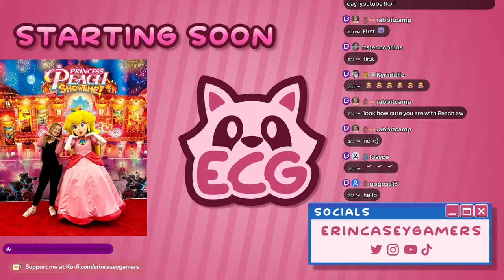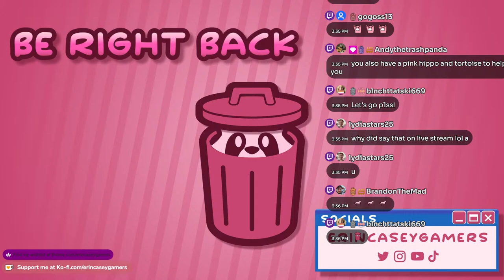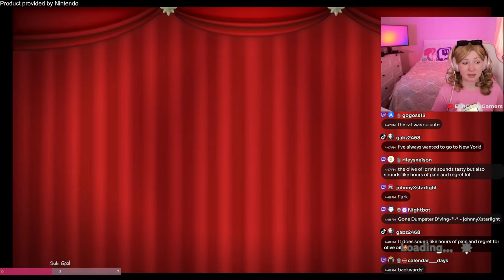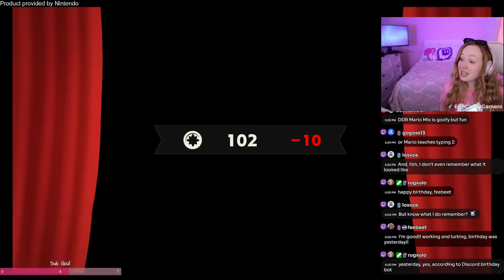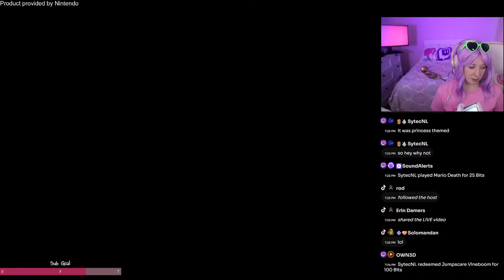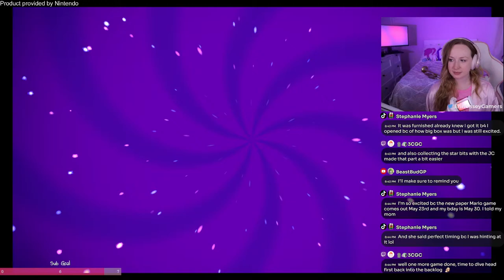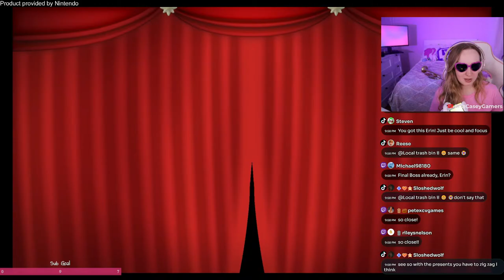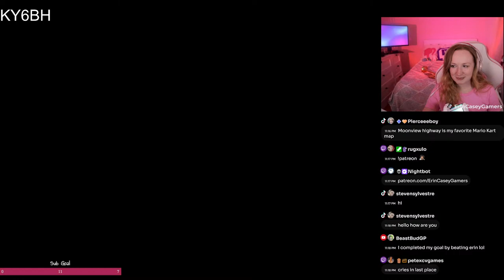Princess Peach SHOWTIME Full Playthrough FINALE [Ep.3]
We played Princess Peach Showtime on launch day AND went to the NYC launch event! What a special day it was. Experience the excitement with us! Which is your favorite transformation?

Help Peach save the Sparkle Theater from the wicked Grape and the Sour Bunch, who have set the stage for the ultimate tragedy.
Joined by Stella, the theater’s guardian, Peach is ready to save the day!

I'm working as hard as possible to make YouTube a source of income so I can dedicate all of my time to creating content for you!  For now, I'm spending long hours editing to get there. Any tips would help me out so much. Thank you so much for your support!